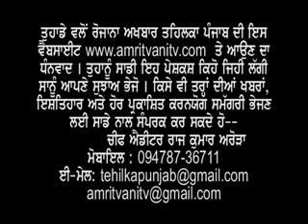Games-2 (2011) by Arora Jaitewali 98760-21590